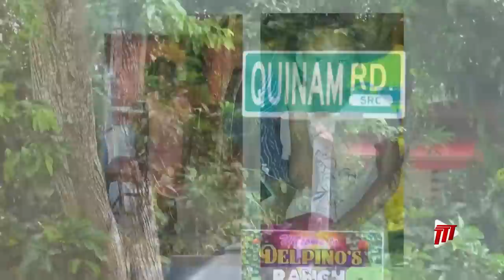Siparia Fire Claims 2 Lives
A community in mourning as an early morning fire has claimed the lives of one Siparia woman and her 8 year old daughter.